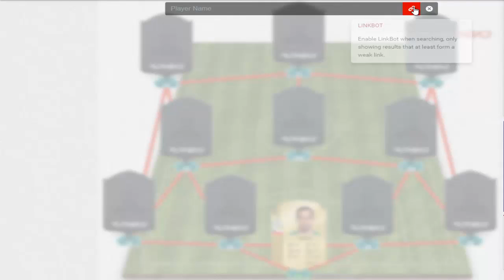Best chile!! La mejor Plantilla de Chile en Fifa 18!!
Sanchez, Bravo, Aranguiz y Vidal!